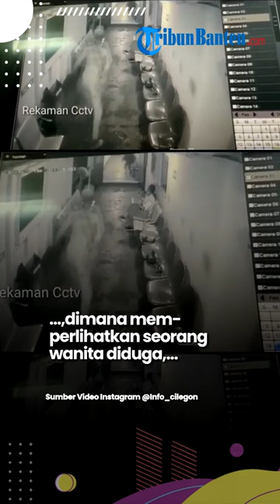Terekam CCTV, Detik-Detik Seorang Pria Nekat Menceburkan Wanita ke Laut dari Atas Kapal di Bakauheni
Video tersebut berdurasi 30 detik dimana memperlihatkan seorang wanita diduga istri dari pria tersebut berjalan di lorong kapal.

Tiba-tiba, pria yang diduga suaminya menggendong wanita tersebut dan langsung melemparnya ke arah laut lepas.

Dari video itu terlihat wanita tersebut selamat, akibat pakaiannya tersangkut railing kapal.

Penulis : Rizki Asdiarman